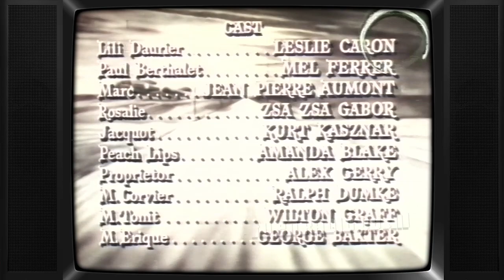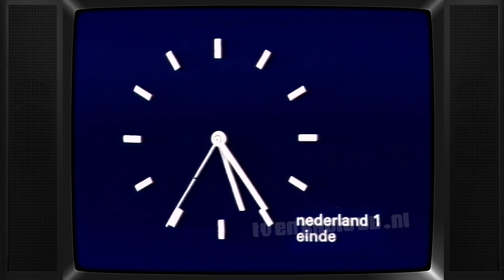TV: KRO - Omroeper Hans van Willigenburg Sluit Af, Eind Leader, Nederland 1 Klok (19840630, 1723)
KRO omroeper Hans van Willigenburg sluit de avond af. KRO eind leader en Nederland 1 eindklok.